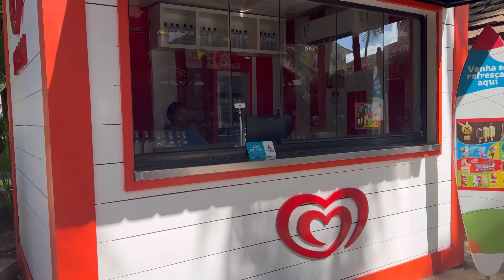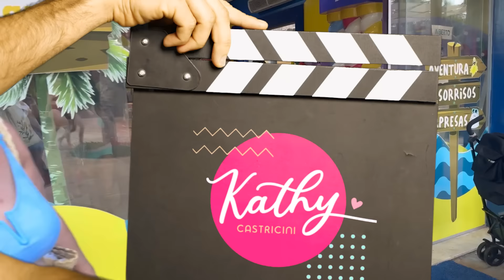SOBREVIVENDO 24 horas NO MAIOR PARQUE AQUÁTICO DA AMÉRICA * Má ideia! | Kathy Castricini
Dia de Beach Park em familia e mostrei desafios dentro do maior parque aquatico da america latina e nossas ferias de 2024, vem com a gente em um dia de @tvbeachpark

VIDEOS NOVOS DE SEGUNDA A SEXTA AS 17:30HRS